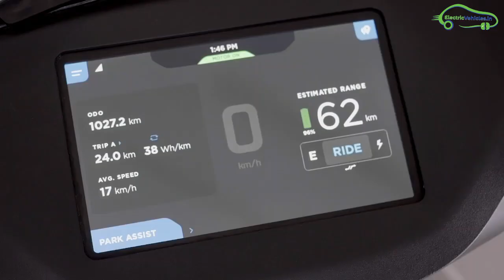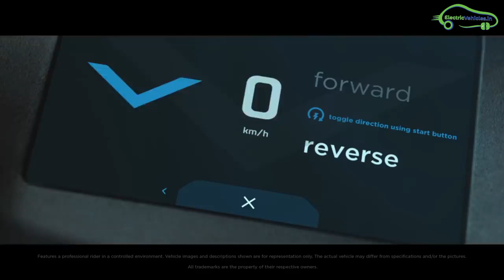Ather 450X Electric Scooters 11 Cities & Charging Stations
Ather Energy's Ather 450X Electric Scooters 13 Cities list & 135 Charging Stations.

Ather 450X will be available in Hyderabad, Pune , Kochi, Coimbatore, Delhi Ncr, Mumbai, Pune, Kolkata, Ahmedabad, Chennai, Bengaluru, Kozhikode.